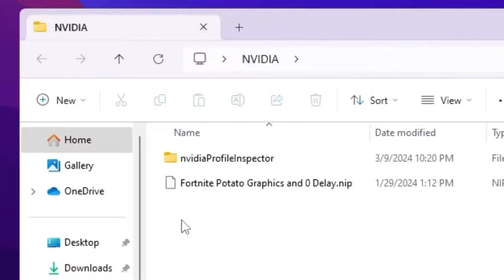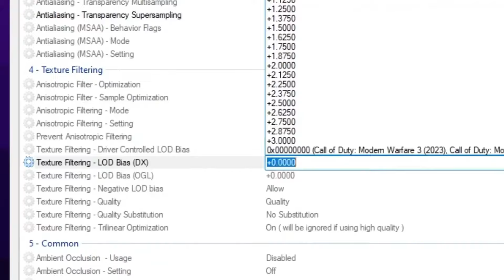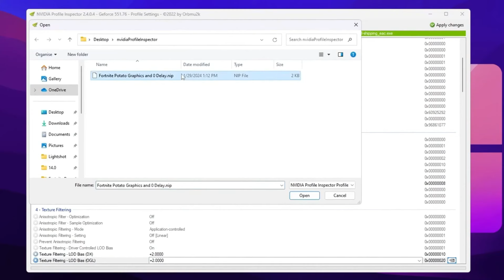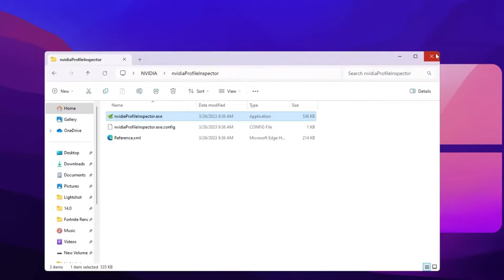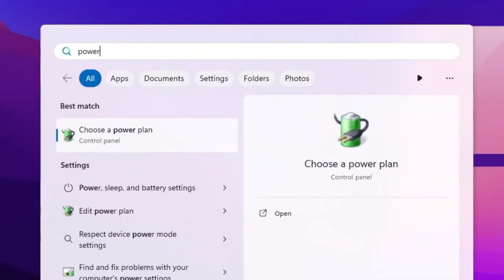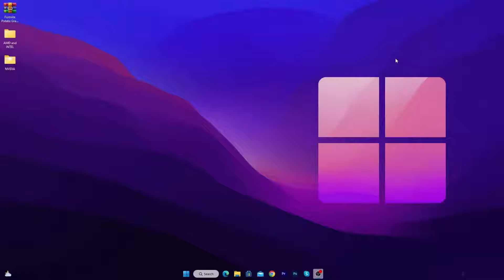How to Get Potato Graphics in Fortnite! (Max FPS + 0 Delay) In Intel & AMD GPU ✅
In this video, you'll learn How to Get Potato Graphics in Fortnite New Chapter 5 Season 3! (Max FPS + 0 Delay) In Intel & AMD GPU. These Fortnite settings will give you a huge fps boost and 0 input delay on PC. Get Ultra LOW Graphics In Fortnite! (1000+ FPS),How To Get ULTRA LOW Graphics in FORTNITE Chapter 5 Season 3! (FPS BOOST + 0 INPUT DELAY ), Get more FPS on low-end Laptops (Intel graphics)How to Boost FPS, Fix Lag and Stuttering in Fortnite New Season 3 (2024 Update)